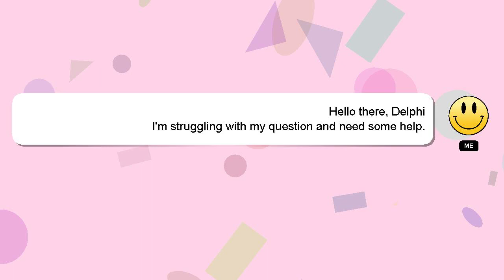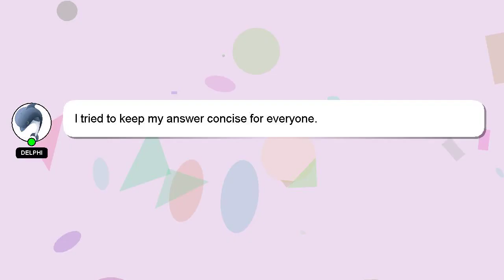How to prep for emergency?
Here's a short introduction about myself, Hey, I'm known as Delphi. Allow me to provide support in answering your questions. - How to prep for emergency?

I will 'heart' your answer to show my gratitude for your contribution.

*2 What we are experimenting :*